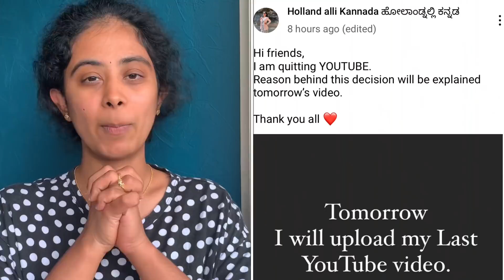ನನ್ನ Last YouTube Video |No more YouTube videos |I am deleting “HOLLAND ALLI KANNADA” | Kannada vlog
Hi friends,
If your new to my channel 😊
Welcome to HOLLAND ALLI KANNADA

My name is SHREYA RAKESH 👩🏻‍🦱
We live in The Netherlands ( Holland ) 🇳🇱
We do Kannada vlogs about everything, we see 😎

Bless us and be with us forever ❤️